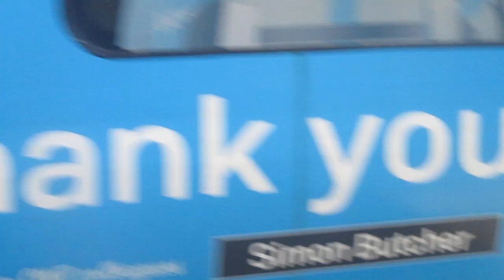That Is a SWR Train Class 450067 And 450084 In Havant